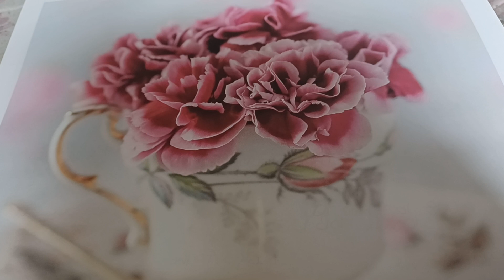CLING TO ME AND BE AT PEACE Sept 2,2023 ALI WINTERS